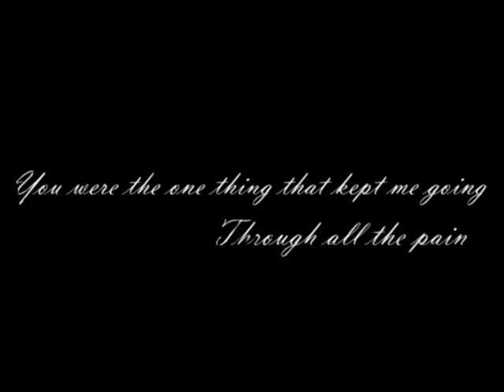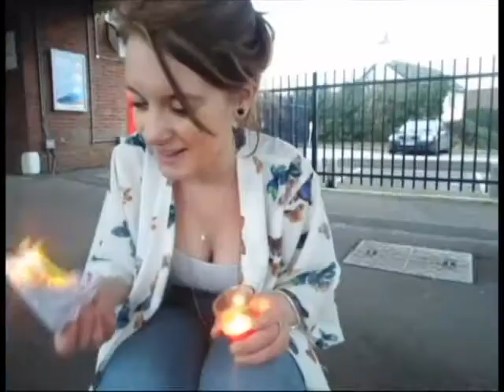Hope by Lisa Howarth